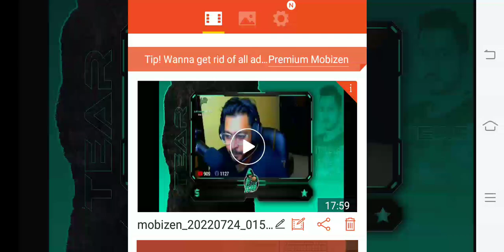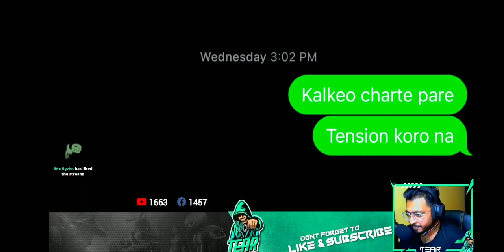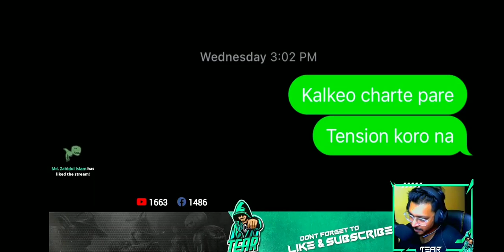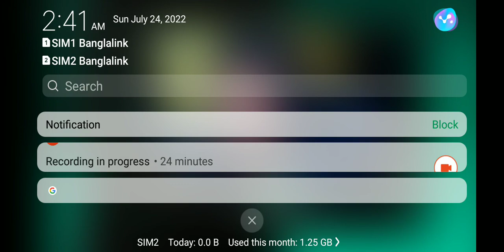সেদিন জেল এ নেওয়ার পর কি ঘটেছিল😓|বিভীষিকাময় রাত😢|@tear5618 ভাই এর মুখে শুনুন😭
credit:@tear5618 bhai

A1 esports
a1 esports Update news
a1
a1esports
sinister
pubg mobile esports
pmpl
pmgc live
pubgm live
sinister play
dante liven
pubg mobile live custom rooms
a1 esports controversy explained
1952
pubgmobile unban news
phantom esports
trz
a1es sinister
a1 esports news
a1 esports pubg
esports update bangladesh
pubg mobile
pubgm
pubg mobile bangladesh news update
pubgmobile
newb controvery
pmpl spring final lan event ?
pubg mobile bangladesh
sinister vs dante
gg
a1 esports bangladesh
deathg
a1es
thought with vibes
6nin3
nepal sa
pmpl sa
venom
a1 new lineup
sinister vs rxjax
time burner gaming
hades gaming
zone magnet
sinister vs 6nin3
shoikot got angry ?|steelshot salary reviled| mamba in a1 esports ?
hitman gaming
hitman
nightwing live
nightwing op
nightwing joined a1
a1es new player added
a1esports new player
synotix plays
pubgmobilelite
pubg esports
a1 esports vs retard
a1esports new lineup vs old lineup
a1esports lineup
pubg lite sinister
rxjax
dante pubg
sinister tells about dante 6nin3
a1 esports team issues
a1 esports players
who is best igl in bangladesh
magnet tells about sinister
what magnet tells about 6nin dante
what magnet tells about dante
what magnet tells about a1 esports
pubg viral topic
magnet vs a1 esports
a1 esports vs retardx
a1 new lineup vs a1 old lineup
a1es new lineup
pubglite
sinister vs sk3tch
sinister vs sketch
sinister vs action
nightwing gaming
sk3tch
best tdm fight in world
a1 esports pubg live
sinister funny moments
dante interview
best tdm fight
evileye
a1 esports new roster
pmpl qualifiers 2022
dantenub
a1esports new roster
a1 esports bootcamp
a1 esports new players
bd gaming news
a1 esports vs gsm
synoyixplays
pubgesports
pubgvideo
sinister vs jax
a1 esports tryout এর কারা ? | 1952 roster reviled | steelshot left venom legends | skibo new scam
casting
pmpl spring
a1vlogs
vlogs
deathg vvlog
free firee
fragger
sinister vs 6nin
rx jax
shoikot gaming
bangldesh pubg
deathg vlog
vlog
a1esport
deathgnoob
bootcamp
thought with vibes all esports news
bangla esports news
esports news
thought with vibes all video
a1 vs retard
pps live
pmps live
sketch
dante
6nin
action vs sinister
pubg mobile elite league
pubg live
a1 esports live
a1esports new lineup coming
sinister talk about a1esports new lineup
pmpl bangladesh
a1esports unbelievable performance in fdr final
a1esports highlights
a1essketch domination
a1esports old lineup broken
a1 esports fdr 2022
a1newlineupcoming
pubg mobile lite
a1esports new lineup
a1essinister
a1eshitman
a1esnightwing
a1essk3tch
update news
a1 new team gameplay
a1 new team
viral video
valorant
bgmi
7sgsm memo
bcl
vsl
pmsl
apollo gaming
timeburner gaming
pmcc
memo clutch
pmnc
steelshot
gsm vs a1
best bangla deshi clutch
pps tier 1
sinister vs gsm
nightwing
sickfly clutch
a1 vs gsm
7sgsm vs a1
a1esports chicken
a1 vs ste
a1esports vs ste
4 vs 2 fight
a1 sinister
A1 esports news BD
Pubg news Bd